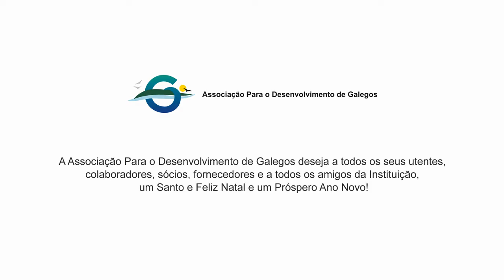Apdgalegos.com - Feliz Natal 2015